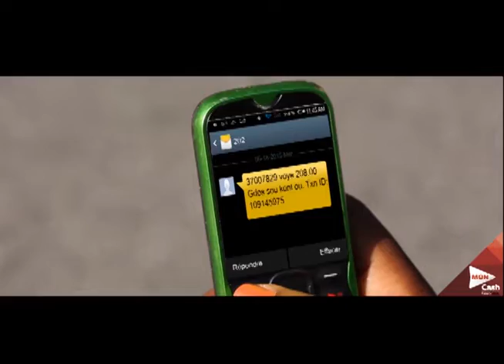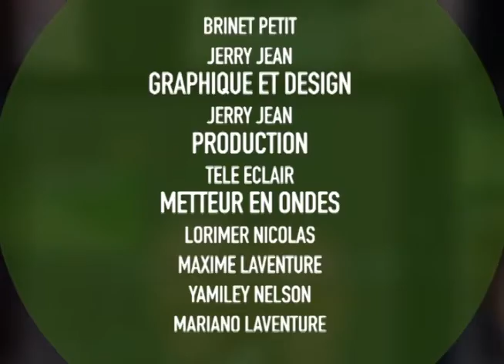ECLAIR INFO 23 FEVRIER 2016